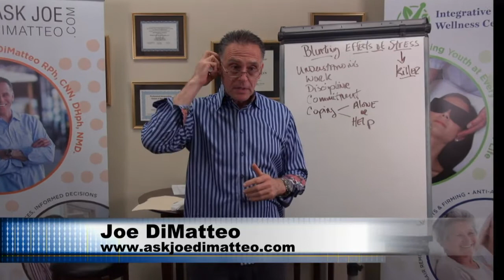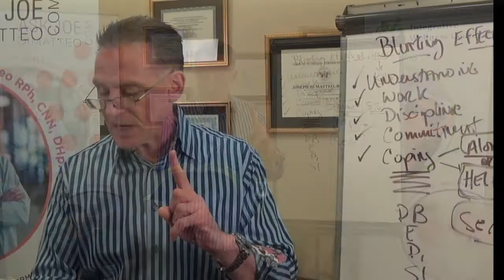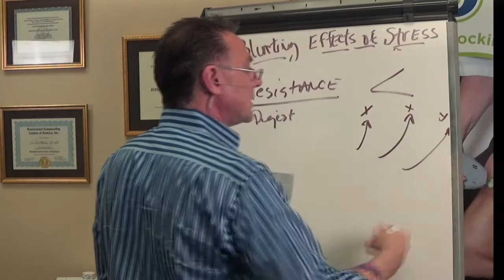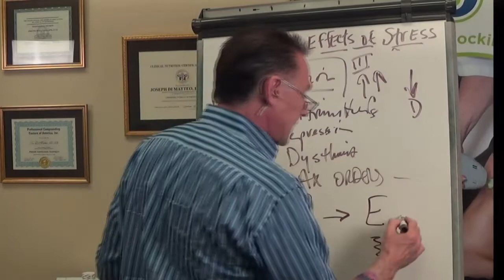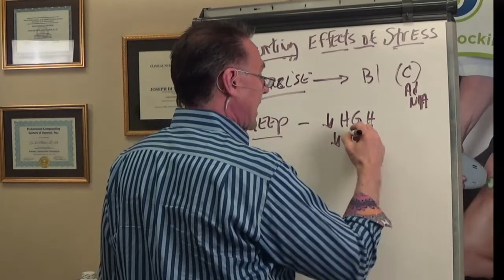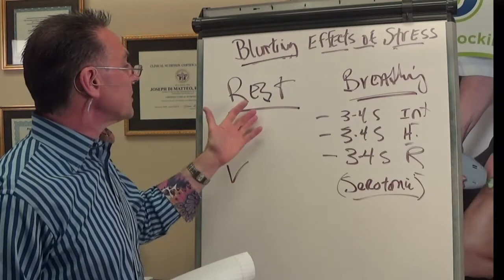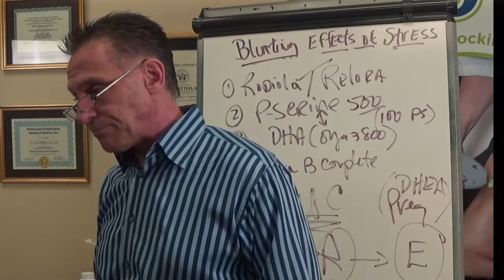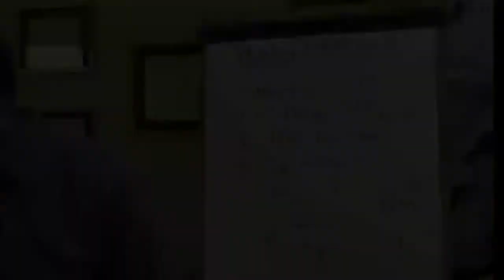Blunting The Effects of Stress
1 in 5 americans experience "extreme stress"; shaking, heart palpitations, depression. During this livestream Joe will discuss ways of "Blunting the Effects of Stress".

Joe DiMatteo is a registered pharmacist, certified clinical nutritionist, homeopath and doctor of naturopathy. Joe is the host of The Ask the Pharmacist Radio Broadcast heard nationally on SiriusXM. Please visit askjoedimatteo.com for more information.